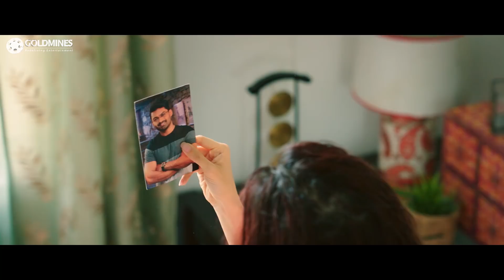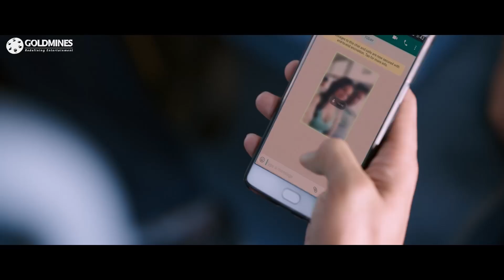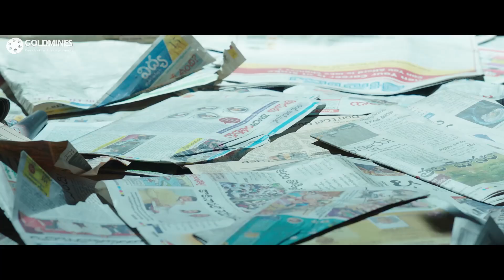Diljala Aashiq (Naa Nuvve) - Tamannaah Bhatia Hindi Dubbed Full Movie l Nandamuri Kalyan Ram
Meera, a happy-go-lucky radio jockey, falls for Varun in a very unusual way. However, they must overcome many obstacles, including their different perspectives on life, to be together.